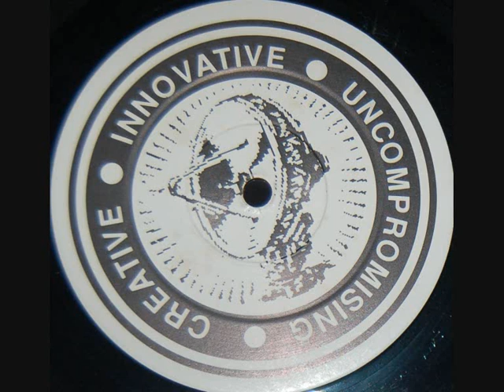Asian Dub Foundation Promo - Strong Culture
Asian Dub Foundation Promo.